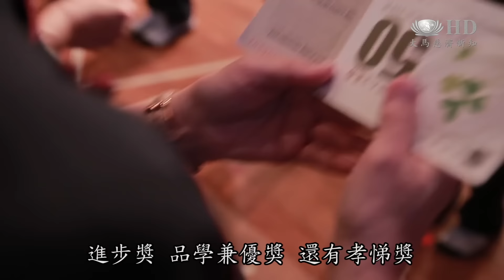獎助學金肯定亮點 受惠孩子逆風飛翔 [HD]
慈濟馬六甲分會在11月1日舉辦2015年獎助學金頒發典禮，共透過品德獎、成績優異獎、進步獎、品學兼優獎 、還有孝悌獎讓1116位來自小學、中學還有大專的學生受惠。除了希望透過慈濟獎助學金，減輕家長的負擔之外，更要激發孩子們努力考取好成績，長大後脫離貧困。

祝您成功
一聲鼓勵，無限祝福，1116位小學，中學，透過品德獎、成績優異獎、進步獎、品學兼優獎 、還有孝悌獎，接受2015年慈濟獎助學金的肯定。
慈濟志工 黃綉鈐：一開學，可能他們手頭也是很緊的，獎助學金不要斷就是給孩子看到一個希望，希望孩子們更努力。
慈濟助學生 努魯卡絲達：努力讀書，做好功課，要好好報答父母親。
家長 阿思麗娜：媽媽的要求不多，只希望孩子努力讀書，將來成功後，不要忘記曾經幫助過我們的人，這是我對孩子們的叮嚀。

感恩，尊重，愛
從小學到中學，這四位姐妹，連續六年獲得慈濟獎助學金，慈濟人的關懷與援助，對來自單親家庭的她們來說，非常重要。
慈濟志工 蘇美真：我那時（六年前）是很擔心這些孩子，讀書都這麼厲害，要是沒有來助她一臂之力不行。
慈濟助學生 林羽嬪：知道有這個慈濟會幫助我們，所以我們都會努力去學習。
慈濟助學生 林羽芬：如果我們再努力一點，就可以幫媽咪負擔很多。
家長 盧玉花：我們不要往上看，我們往下看，我們是很幸福了，所以我只是要求能夠拿到這一筆助學金，我已經很滿足了。

加油，加油，加油
教育是脫貧的階梯，慈濟陪伴孩子和父母跨越逆境，共同邁向希望的未來。

大愛新聞 馬來西亞 馬六甲綜合報導